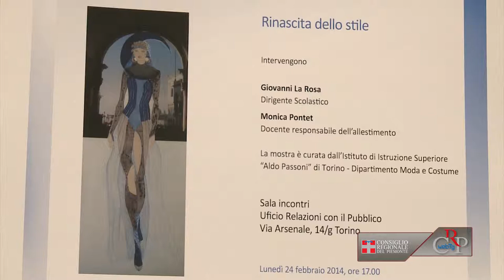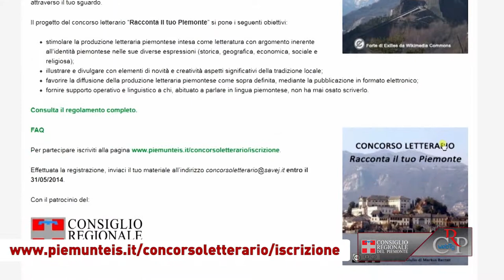CRP - Webtg n.8 del 28 febbraio 2014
La Conferenza dei presidenti dei Consigli regionali riunita a Roma ha approvato due documenti, il primo per la piena rappresentanza di genere, tenendo conto dei diversi sistemi istituzionali esistenti, e il secondo sulle riforme costituzionali.

Talento, estro e professionalità sono gli ingredienti della mostra "Rinascita dello stile", allestita da allievi ed ex allievi dell'istituto superiore Aldo Passoni di Torino. La rassegna è visibile fino al 21 marzo presso la Sala incontri dell'Ufficio relazioni con il pubblico del Consiglio regionale.

Il presidente del Consiglio regionale Valerio Cattaneo ha ricevuto il generale di Divisione Paolo Ruggiero, nuovo comandante della Scuola di Applicazione dell'Esercito di Torino.

La Fondazione Savej, con il patrocinio del Consiglio regionale ha bandito il concorso letterario "Racconta il tuo Piemonte". Info e iscrizioni sul sito

Sono più di duecento i mascheroni che ornano le facciate di Palazzo Lascaris. Ai volti grotteschi, alle facce di satiri, figure di animali ai busti che ritraggono imperatori e personaggi del passato è dedicato il Tascabile "Volti e busti di Palazzo Lascaris".